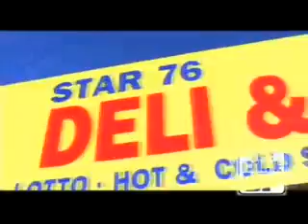Jadakiss - The Come Up Freestyles [Vol. 2] (FULL VIDEO MIXTAPE)